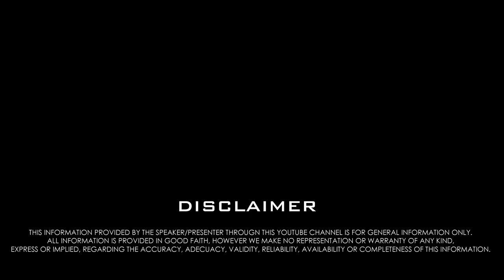Beautiful Village Road | SOLO RIDE | Village To Village Travelling Punjab Pakistan | CHAK 98 - 186